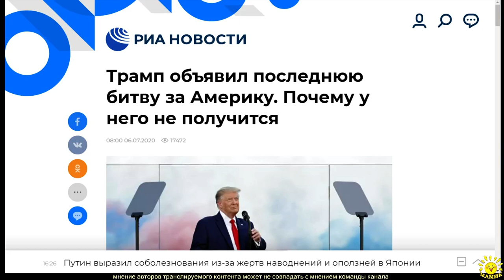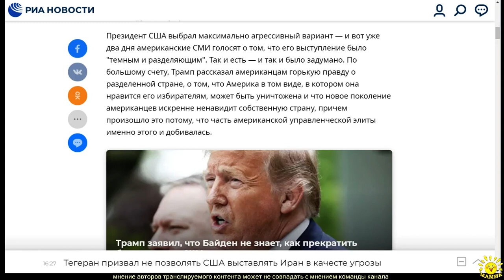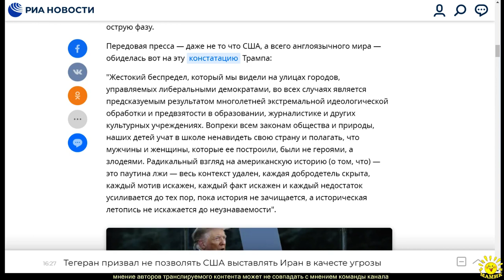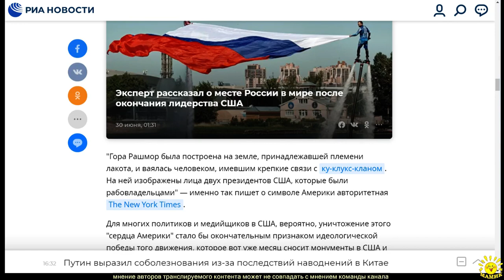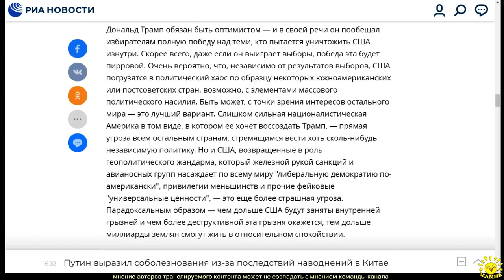И. Данилов. Трамп объявил последнюю битву за Америку. Почему у него не получится